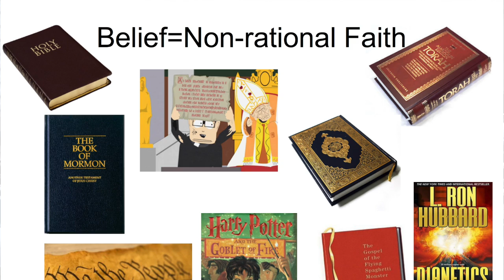CINE 399 Non Rational Faith